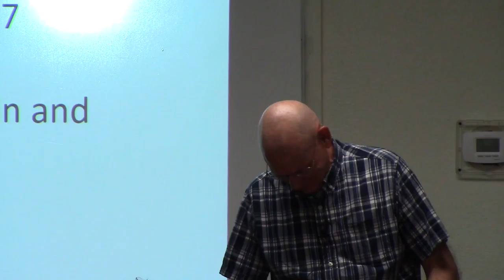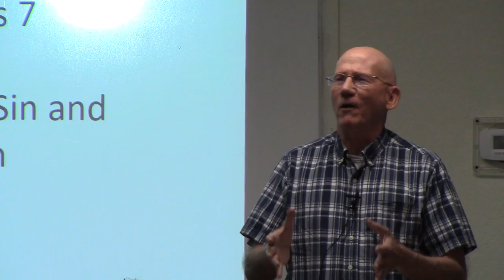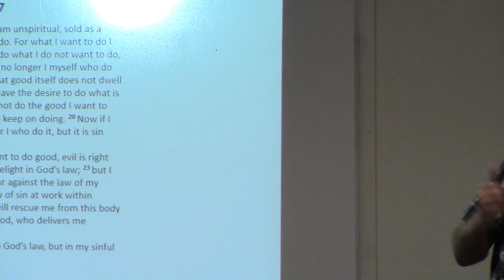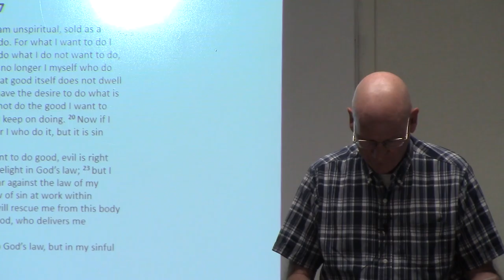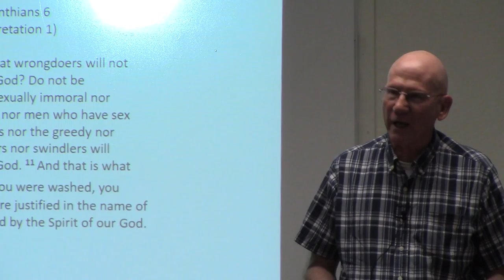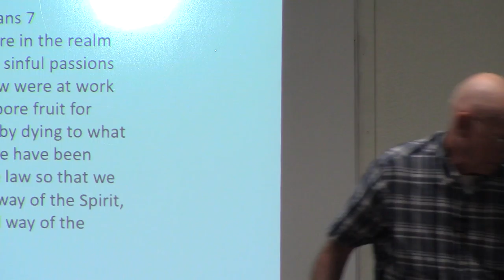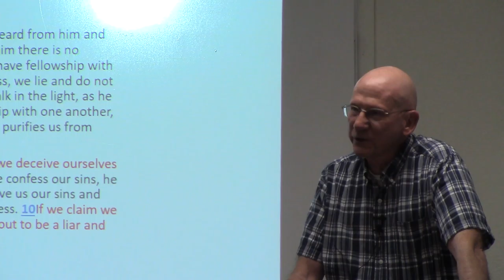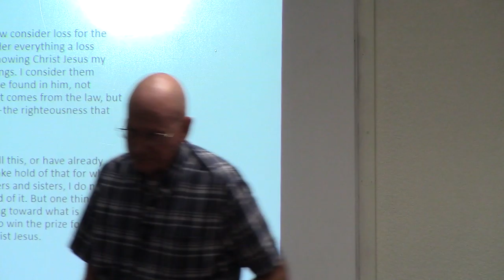Romans 7 by John Camp